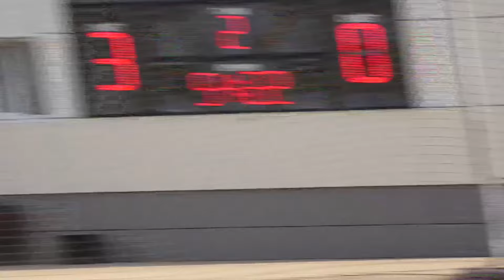ЮФЛ Юг-1. Академия футбола КК – Академия Ротор. 2 тур. Обзор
Уверенная победа хозяев над гостями из Волгограда.